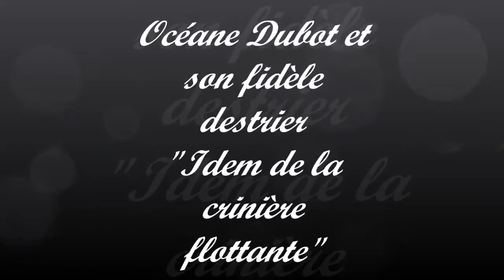Océane Dubot et son fidèle destrier "Idem de la crinière flottante"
8eme de l'épreuve 80cm au concours d'entrainement à Hauteville la guichard